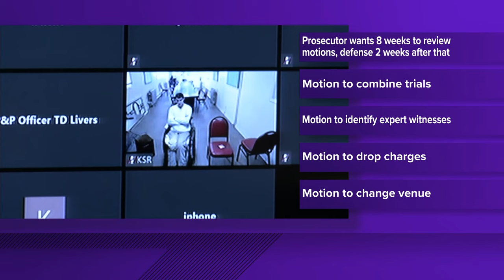Attorney: Is evidence strong enough to convict in Crystal Rogers case?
Defense attorney Nick Mudd has questions about what evidence the prosecution has after statement from Brooks Houck's defense attorney, Brian Butler.